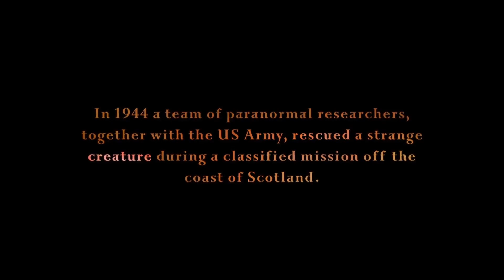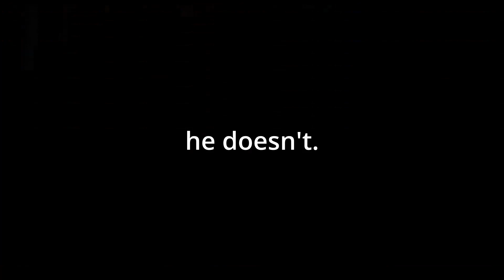Hellboy 2: Out of Context Reviews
Is being a fish a super power? This is our first commentary and reaction video. Comment suggestions for future reviews and reactions.